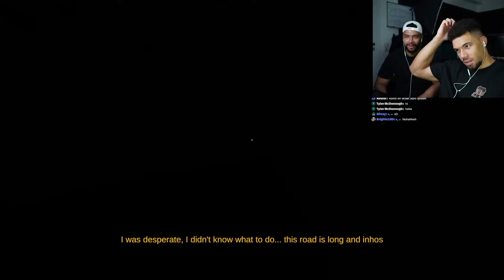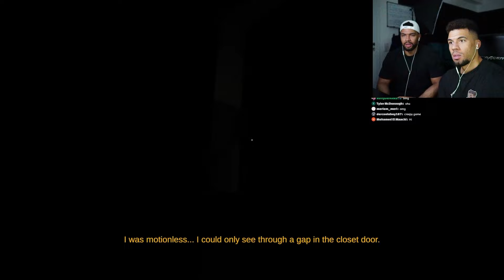WIR KÖNNEN DAS ALLES NICHT MEHR...